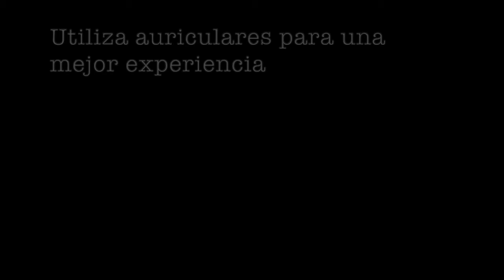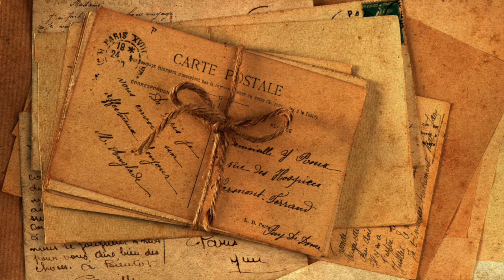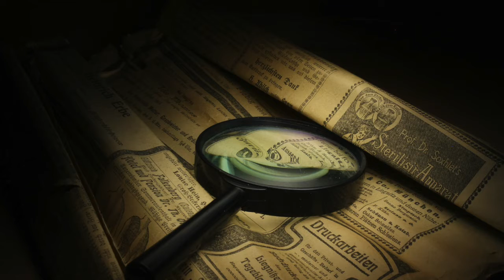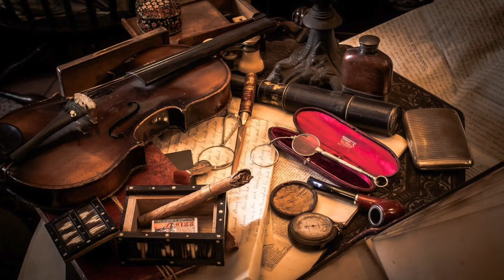El aristócrata solterón (Sherlock) - Audiolibro de Arthur Conan Doyle - Narrado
El aristócrata solterón - Audiolibro de Arthur Conan Doyle

Lord Robert St. Simon acude al gran detective, Sherlock Holmes, solicitando su ayuda para encontrar a su nueva novia que desapareció el día de su matrimonio. Ella acudió y se casaron, pero la mujer desapareció de la recepción.

El Desván de los cuentos perdidos. Relatos y audiolibros de misterio y terror de Agatha Christie, Arthur Conan Doyle, Edgar Allan Poe, Ambrose Bierce, .. y muchos más, narrados e interpretados con música y efectos.

Narrado por: Ander Vildósola
Música intro: Ander Vildósola